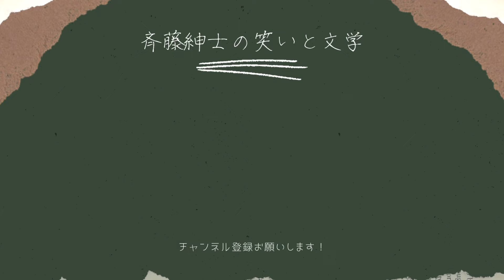【第81回】キンラジオ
毎週金曜日アップの芸人ラジオです！
ネタ投稿は下記のTwitterのDMまで！

キンラジオ〜コーナー概要〜

「XYZ」

新宿駅の伝言板に書いてあったら嫌なことを書いてください

【例】
「宇垣美里は終わってる」

「日本人男性の8割は短小包茎」

「もうええわ」

世の中に蔓延る「もうええわ」と思うことを教えてください

【例】
「食レポでよく見る「私実はトマト苦手なんですけど、このトマトならいけます」というコメント」

「イケメンや美女が隣に来たときにタレントが言う「めっちゃいい匂いがします」というコメント」

「工事現場にいる、全く交通誘導しない作業員」